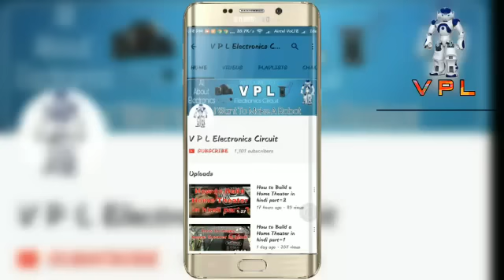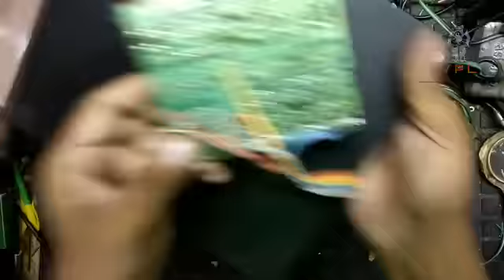4440 double IC in home theater in hindi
hello dosto mera naam hai sandeep or aap dekh rhe hai VPL or aaj mai aap ko es video mai mai aap ko 4440 double ic kese home theater mai lga sakte ho or es ko bnana bhot hi aasan hai or ager aap ko koi bhi dekat aati hai to aap mere ko comment mai likh sakte ho aap ki puri help ki jaegi ,,,,,